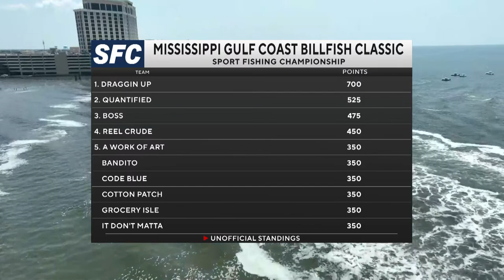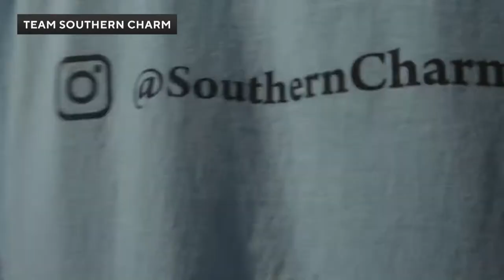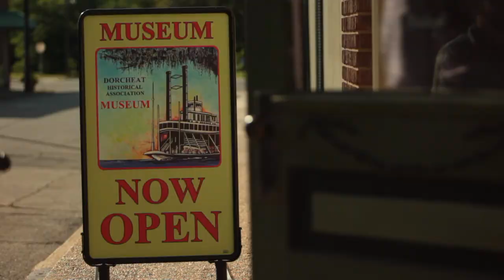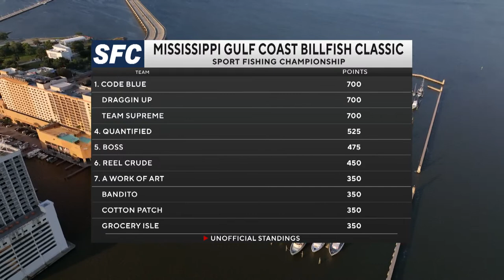Day 2 - MISSISSIPPI GULF COAST BILLFISH CLASSIC - Pre Show - 2023 Sport Fishing Championship